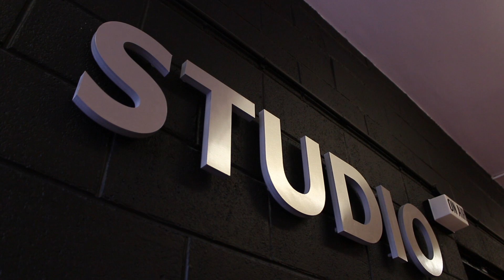GTI Music Sessions - Wayne Wilder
The GTI Music Sessions crew:
Dylan Connolly: Sound Engineer
Ryan Friel: Sound Assistant
Barry Smyth: Director
Ian Donohue: Director of Photography
John McDonagh: Camera
Colm Dunne: Producer/Presenter